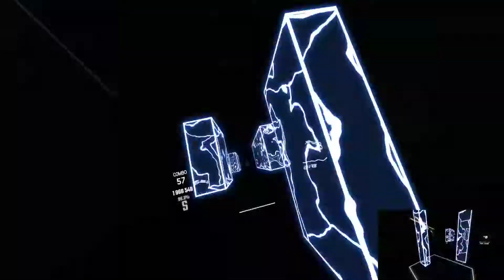ReeK - Possessed By The Blood Moon [Beat Saber] #1 86.36%